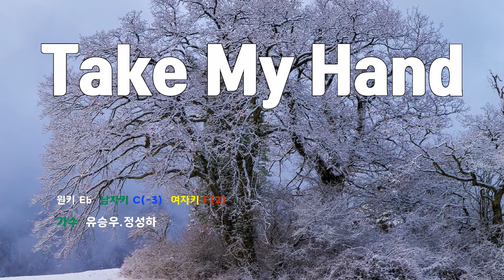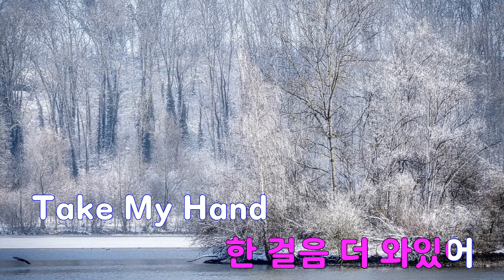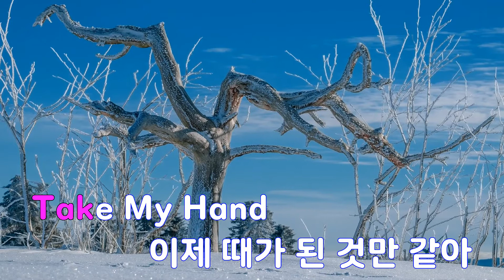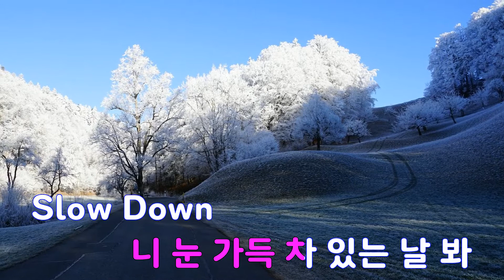[은성 반주기] Take my hand - 유승우.정성하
Take my hand - 유승우.정성하
작사 ː 리차드파커.마티, 작곡 ː 리차드파커.마티